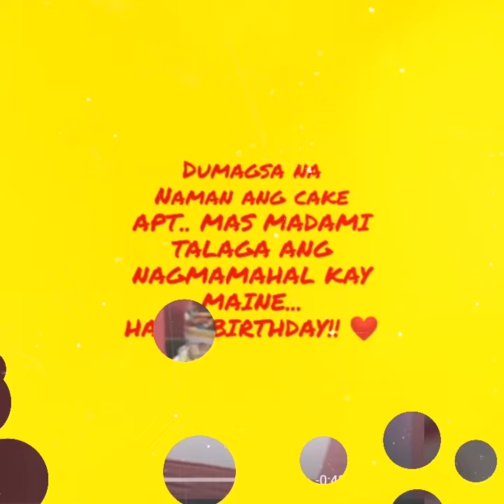MAINE CAKES.. ANG DAMI PA DIN.. IBA TALAGA ANG TUNAY NA NGMAMAHAL KAY MAINE..SOLID FANS TALAGA!